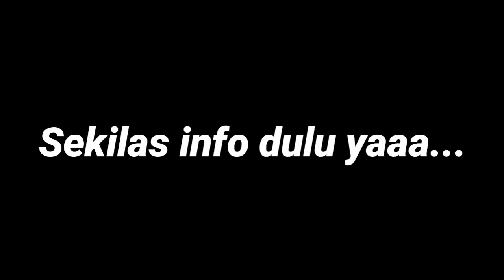Public Reaction 1 Million Lucky Paco Rabanne VS Versace Eros Flame | Cewek lebih suka yang mana ?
Hallo Bro & Sis

Salam Wangi!

Setelah sekian purnama akhirnya konten ini bisa dibuat, berusaha untuk memenuhi permintaan loe semuanya bro & sis yang banyak penasaran dengan battle parfum
antara 1 Million Lucky VS Versace Eros Flame.

Gua pribadi juga penasaran, dari public reaction yang gua lakukan ternyata terbukti fixed secara umum cewek suka sama kedua parfum ini hanya mana yang paling disukai ??

Tadinya gua berfikir akan bakalan kalah telak antara satu dengan yang lainnya, ternyata tidak!!

Kedua parfum ini emang layak menyandang gelar, parfum Manly, macho, masukin dan sexy yang emang paling banyak disukai
cewek - cewek yaa.

Ya udah langsung aja ditonton sampai khatam...

Rekomendasi parfum apa lagi yang nurut loe perlu coba di validasi Public Reaction Test, silahkan share di kolom komentar gua..

2. Eros Flame

3. Shampo Yordanian Sea Salt Scarlett Whitening

4. Conditioner Yordanian Sea Salt Scarlett Whitening

5. Paket Shampo & Conditioner Yordanian Sea Salt Scarlett Whitening